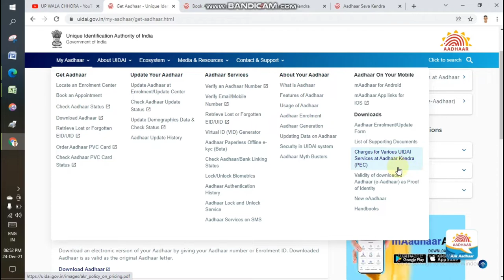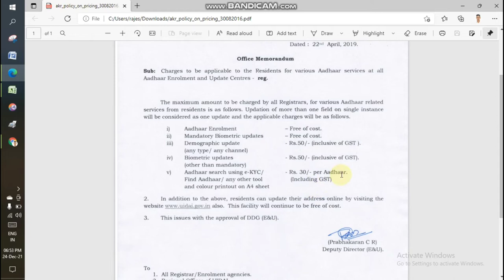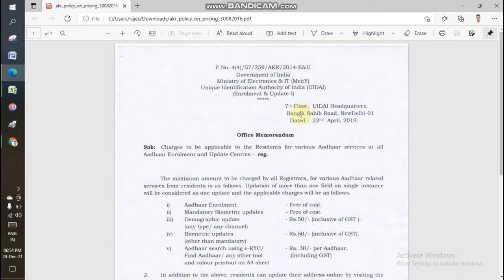Aadhar Card Update Charges 2021 - aadhar card update fees - aadhar card update |TECHNICAL RAJESH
Rohan hub
Rohan Study Centre
Rohan centre
Rohan STD
Rathore studyhub
Study with Rohan How to Find Aadhaar UIDAI Head Office | Aadhhaar Card Ke Head Office Ki Jankari | Technical Rajesh

1-A2Z Suvidhaa   -only-500
2-Dogma Soft Limited - only -500
3-Abhay Pe - Only -500

Paid Pramotion